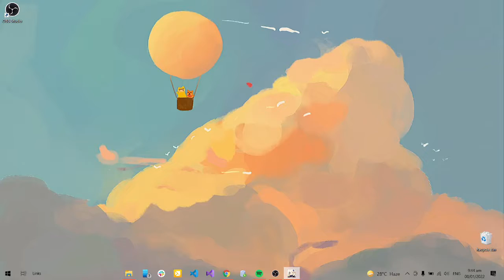Upgrading Xinqiu's Sacrificial Sword to Level 90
From level 70 to Level 90. Farming weapon ascension artifacts